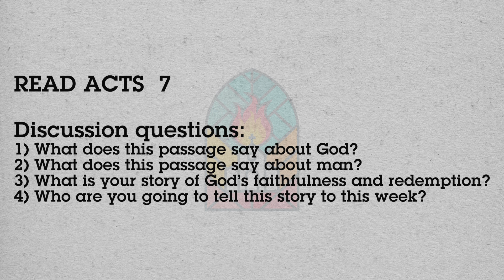07 Nov 2021 | Henry Ita - Home Church Preach Short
👋🏻  New to New Life Derby?

🤲  Give
To support this ministry and help us to continue to reach people around the world